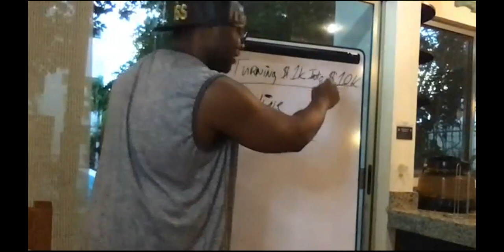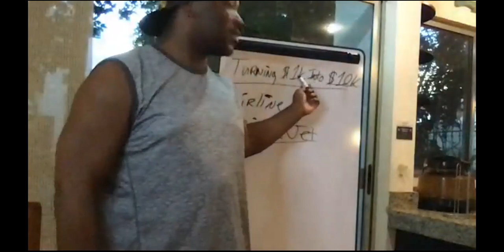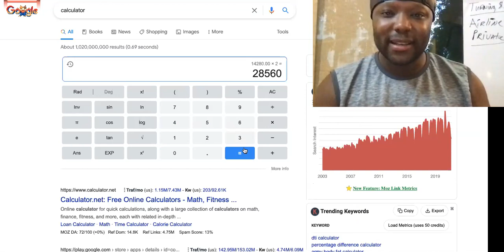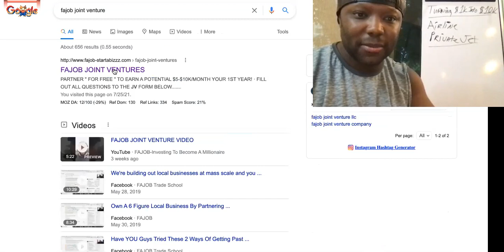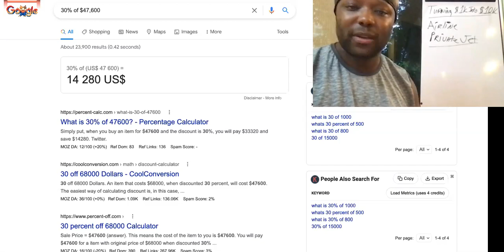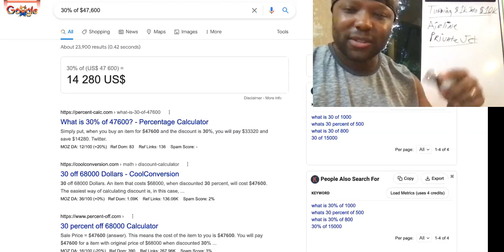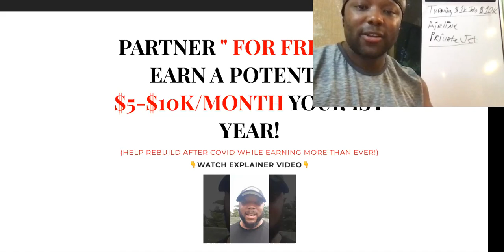Turning 1000 Into 10000 EVERY 3 Hours With PROOF! EP #1|BEST WAY TO INVEST 1000 DOLLARS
Turning 1000 Into 10000 EVERY 3 Hours With PROOF! EP 1BEST WAY TO INVEST 1000 DOLLARS

If you want to turn $1000 into $10000 or more online and build a highly profitable business starting from nothing, you are at the right place. You’ll soon discover how to easily build a super-successful 6-figure online business

In short, this article is going to help you discover the best way to invest your money, grow your income, and build a profitable business online.

In case you already have $1000 ready to be invested in building a business, I can show you where to invest your money and get a 10 times return or more.

Please note that I’m not going to suggest you invest your money into stocks and expect compound interest to do its magic.

While stock investments can literally turn $1000 into $10000 or more, the problem with this approach is that it takes an immense amount of time.

SUGGESTED VIDEOS RELATED TO Turning $1000 Into $10,000.00 EVERY 3 Hours With PROOF! EP #1